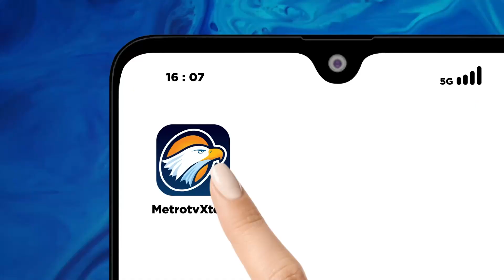Berita Pemilu - Peluang Duet Dengan Prabowo di Pilpres 2024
MetroTV, Bakal Calon Presiden dari Partai Politik PDI Perjuangan Ganjar Pranowo ikut berkomentar terkait duetnya Prabowo subianto di Pilpres 2024.